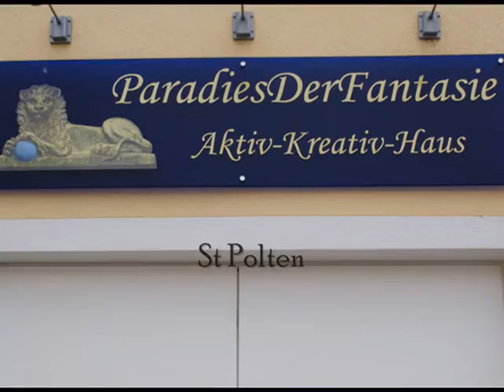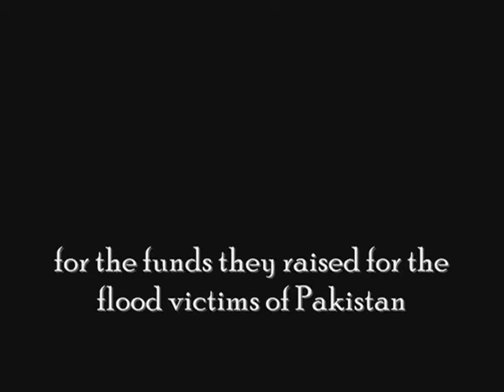A Very Special Mural.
This video is about a mural started by Pakistani children at Funkor Childart Center, Islamabad and finished at Paradeis Der Fantasie, St.Polten, Austria. The mural event was a collaboration between Funkor Childart Center and the Artmiles Mural project Austria. The music is used with the permission from Paul Hannah of Spread the music...